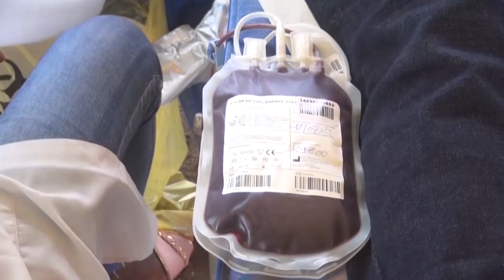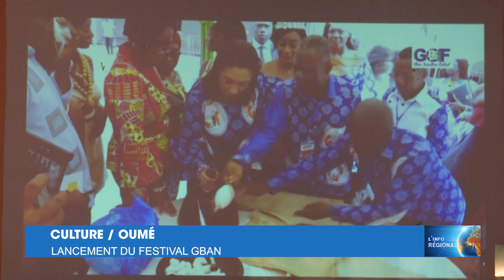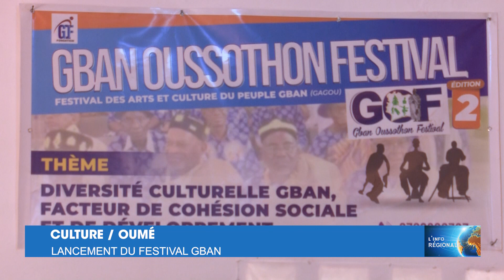L' Info Régionale de RTI 1 du 24 novembre 2023